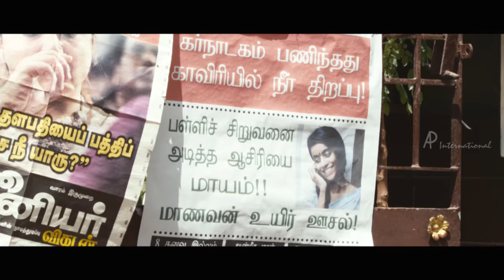Kuttram Kadithal Tamil Movie | Scenes | Climax | Sathya Sachu Forgives Radhika Prasidhha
Kuttram Kadithal Tamil movie features Master Ajay, Radhika Prasidhha and Sai Rajkumar. Directed by Bramma G, produced by J Sathish Kumar, Christy Siluvappan and music composed by Shankar Rengarajan. Kuttram Kadithal movie also stars Pavel Navageethan, Sathya Sachu, Durga Venugopal and Dhanpat Jain among others.

Star Cast: Master Ajay, Radhika Prasidhha and Sai Rajkumar
Directed by: Bramma G
Produced by: J Sathish Kumar, Christy Siluvappan
Edited by: CS. Prem
Cinematography: Manikandan
Release Date: 24 September 2015